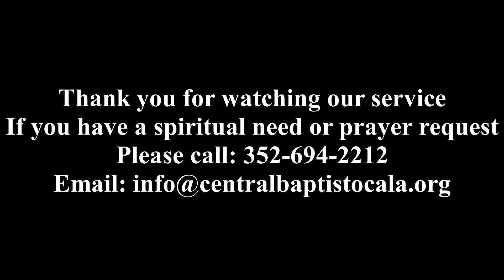If I Go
Text: John 13:37 - John 14:5
Dr. Richard Harper
Sunday Morning Service at Central Baptist Church of Ocala Florida 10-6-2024 AM